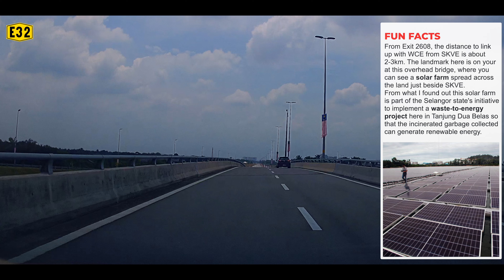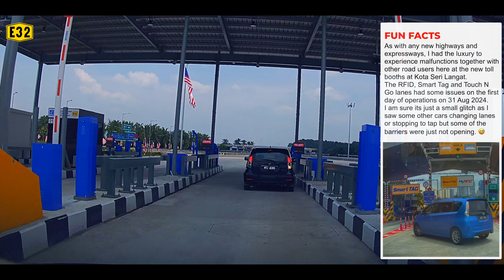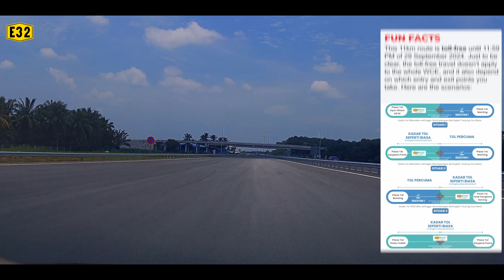[4K] E32 | WCE (West Coast Expressway) - SKVE to Banting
Location - SELANGOR
Direction - South-bound
Route Code - E32
Route - SKVE to Banting
Landmarks / Views - Jenjarom Solar Farm, Sungai Sedu, Kota Seri Langat Toll Plaza, Palm Oil plantations

Description - The West Coast Expressway (E32), abbreviated WCE, is an interstate controlled-access highway running along the west coast of Peninsular Malaysia. The 233km expressway will be the 4th longest in the country. Once completed, the expressway will run between Taiping South (Perak) and Banting (Selangor), following federal routes 5 and 60 for most of its route. The expressway is expected to be fully completed by the end of 2025, except for a 10km stretch from Section 7B which is expected to be completed by June 2026.

WCE Series:
Section 01 (Banting to SKVE)
(Bkt Hijau to Assam Jawa)
Section 08 (Teluk Intan to Hutan Melintang)
Section 10 (Ckt Chermin to Beruas)